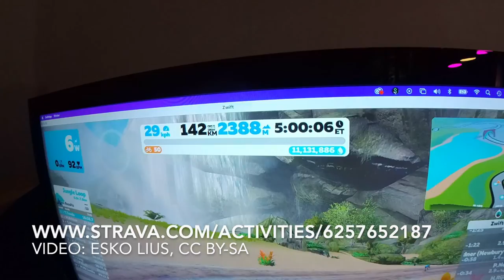Virtual bike race on Über Pretzel